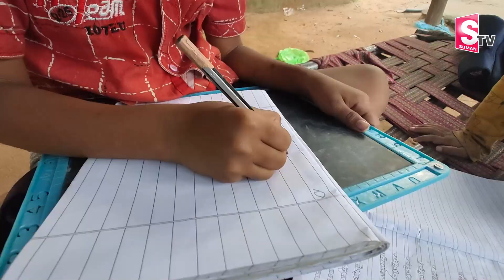బుడ్డోడా నీకు హాట్స్ అప్..🙏| 6 Year old Boy Changed to Auto Driving for Family Livelihood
Watch►బుడ్డోడా నీకు హాట్స్ అప్..🙏| 6 Year old Boy Changed to Auto Driving for Family Livelihood